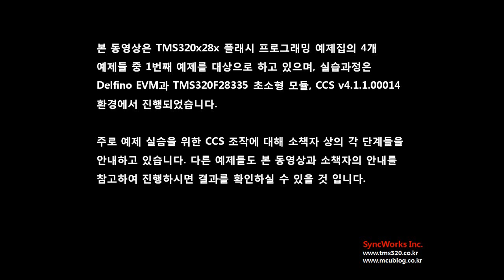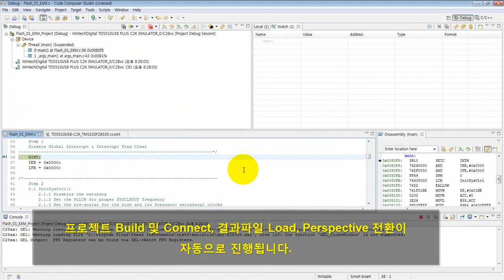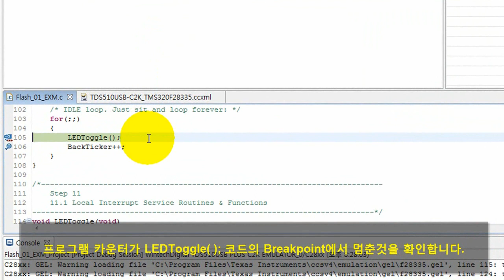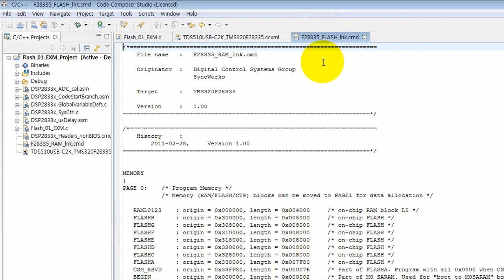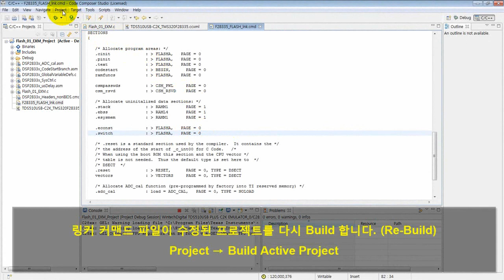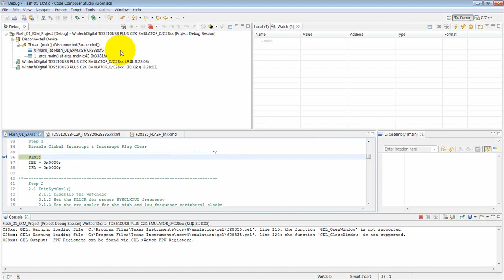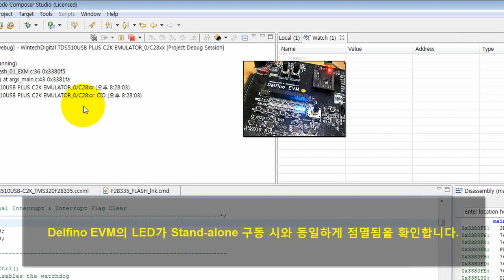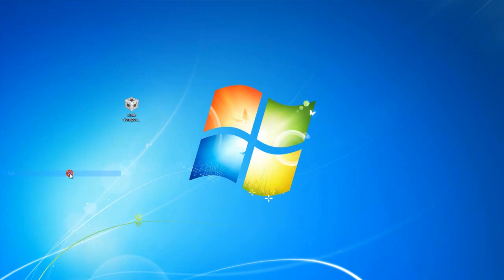[플래시 프로그래밍 예제집] Profile 기능 사용법 - 델피노 예제집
플래시 프로그래밍 Profile 기능 사용법 - 예제실습 따라하기